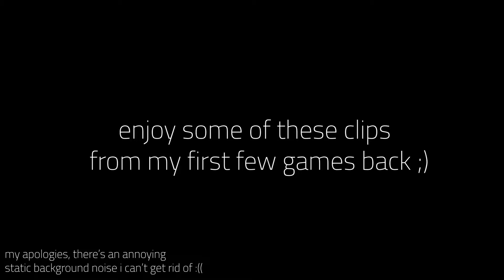im back baby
heheheeeee i totally didn't get grounded :|